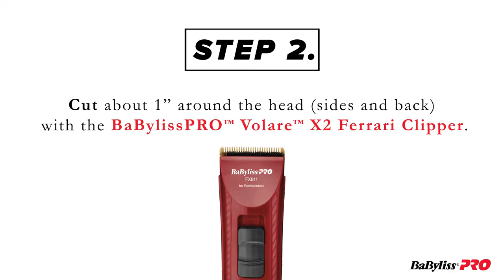How to do a Side Taper Soft Fade.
In this video an educator with BabylissPro will take you step by step on how to do a Side Taper Soft Fade.

Video credit to BabylissPro.